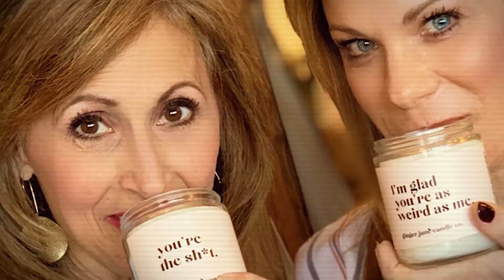Mother’s Day with the Chicks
Mother’s Day is Sunday. The Chicks from @Chick2Chick reflect on what it’s like to be a mom. Plus, the chicks invite their chicklets on the podcast. The chicklets have an open and honest conversation about their mom’s, their likes and dislikes. Don’t miss this real, unplugged podcast from @Chick2Chick.

You can also listen to this as a podcast at your convenience through your favorite online podcast directory – iTunes, Stitcher, Spotify, TuneIn, Podbean or Google Play.